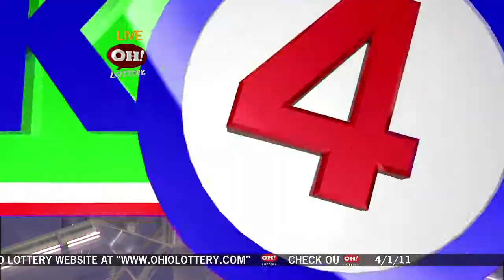DrawingResults-04012011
Pick 3, Pick 4 and Rolling Cash 5